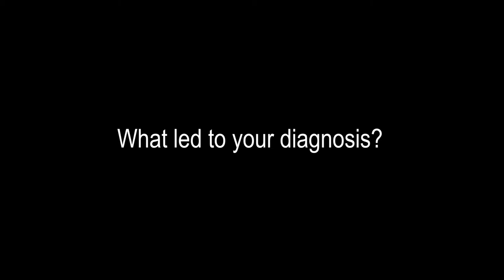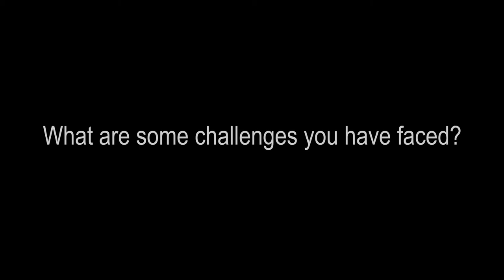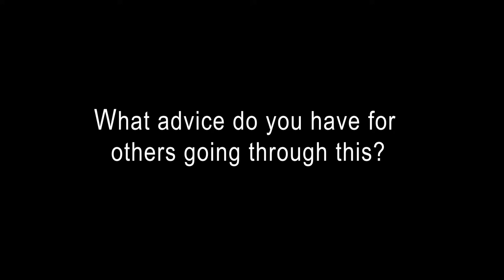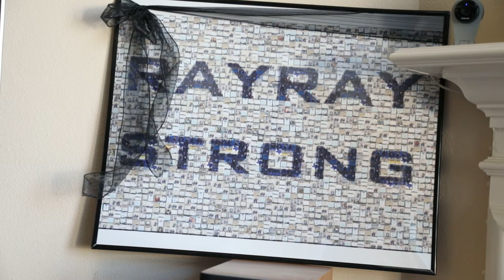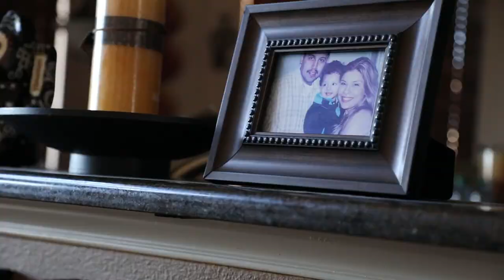Survivors and Fighters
Survivors and Fighters.  A short documentary about two high school students and their courageous fight against cancer. Music licensed through Megatrax.com